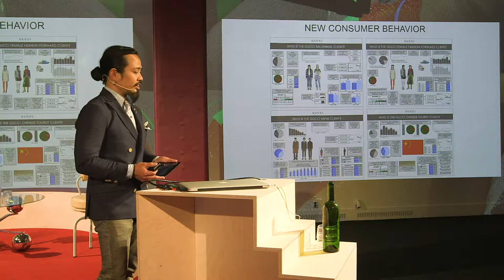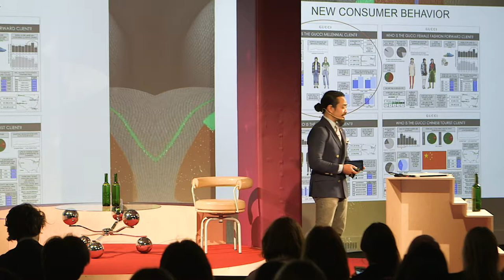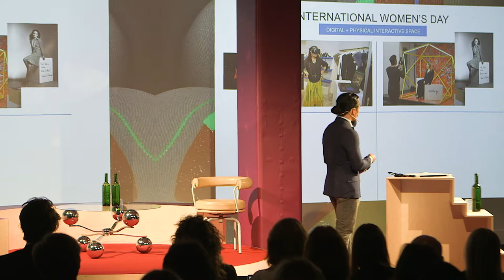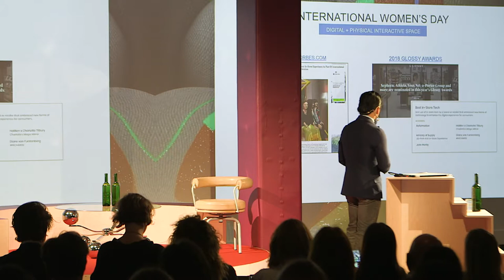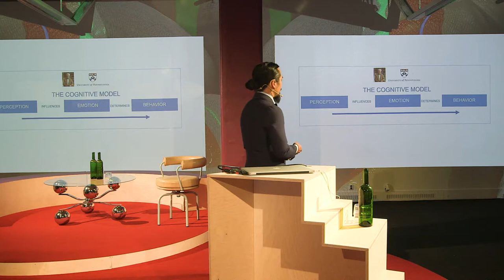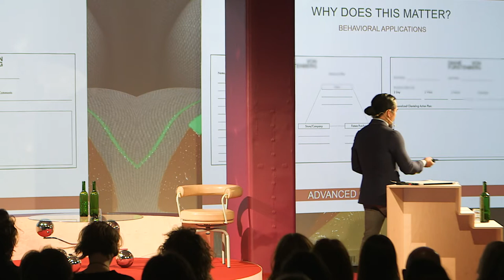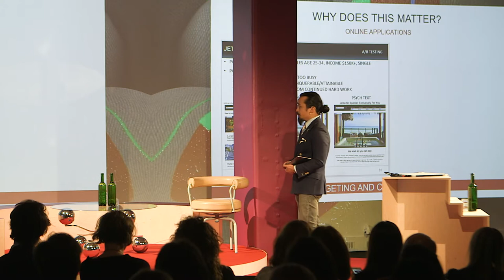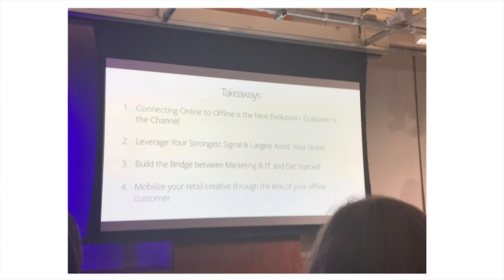Michael Crooks, Senior director, Global relational marketing at DVF at Fashion Tech Talks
Michael Crooks is a marketing strategist with a research background in biochemistry and experimental psychology conducted at the University of Pennsylvania. He is currently the Senior Director of Global Relational Marketing at Diane von Furstenberg. Before DVF, Michael oversaw Customer Insights & Marketing Campaigns at Gucci, and prior to Gucci was responsible for digital database marketing at Gilt Groupe’s Jetsetter. He has also held various posts in marketing, merchandising, and menswear accessories design at Tommy Hilfiger, Lord & Taylor, and Sid Mashburn.

While at university after competing for Penn’s nationally-ranked wrestling program, Crooks found a passion for research: he worked for pioneering biophysicist Dr. Britton Chance, conducting near-infrared (fNIR) biochemistry imaging to examine brain patterns in the prefrontal cortex during problem solving. He then served as Research Assistant to Dr. Aaron T. Beck, the founder of Cognitive Therapy.

After leaving the world of academic research to pursue a business career in fashion and luxury, Crooks has spent the last few years utilizing an interdisciplinary background across creative & quantitative capacities to fine-tune an evidence-based, customer-centric approach to marketing – leveraging data analytics, clienteling, training, and events, as well as creating experiential moments that combine digital and physical elements to drive business growth via innovation.

Fashion Tech Talks is the global meeting place for discussions on innovation at the intersection of fashion and technology – initiated by Patriksson Communication and ASFB, Association of Swedish Fashion Brands.

Fashion Tech Talks is supported by H&M, the Swedish innovation agency Vinnova and Axfoundation, the Antonia Ax:son Johnson foundation for sustainable development.